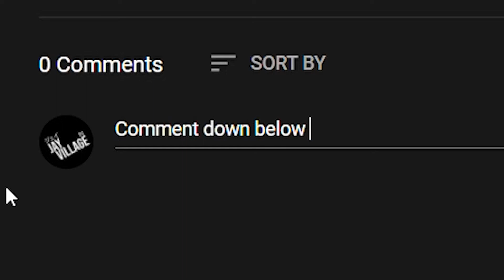ALL FOR ONE! | TODOROKI FAMILY! | My Hero Academia Season 5 Episode 2 Reaction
In this episode of My Hero Academia we get to see how the Todoroki family interacts. Here we see how Endeavor is trying to Atone for his sin. Is dabi Endeavors son? What is that dark cloud around Deku when he enters his vision?

 Jay Village (@jayvillage) TikTok | Watch Jay Village's Newest TikTok Videos